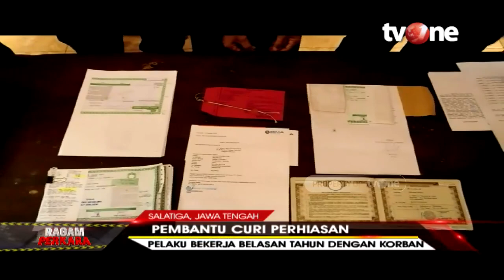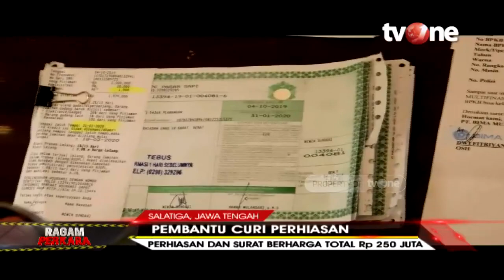Nekat! Belasan Tahun Bekerja, Pembantu Ini Malah Curi Perhiasan Senilai Ratusan Juta | tvOne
Wiwin Sundari (40) warga Rt 4/ Rw 2 Desa Plarangan, Kecamatan Karanganyar, Kabupaten Kebumen boleh dibilang orang yang tidak tahu berterimakasih.

Saksikan juga program-program unggulan tvOne lainnya:
Kabar Pagi
Kabar Siang
Kabar Petang
Kabar Hari Ini
Kabar Dunia
Kabar Baik
Indonesia Lawyers Club ILC
Fakta tvOne
Indonesia Business Forum
Dua Sisi tvOne
E-Talkshow tvOne
Investigasi tv one